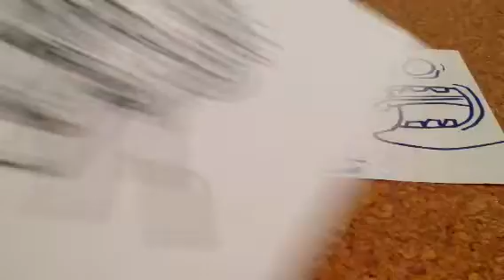Part one hand drawn graffiti sticker ideas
Pm me for trades.